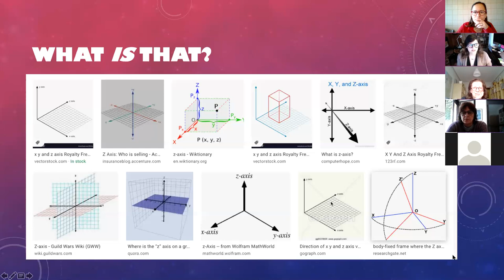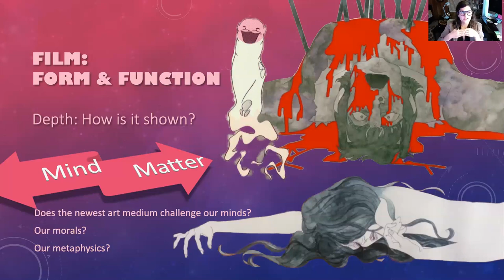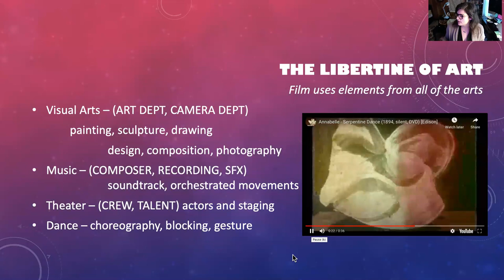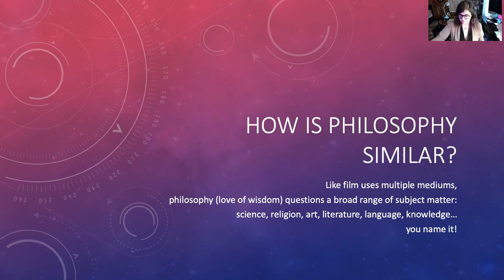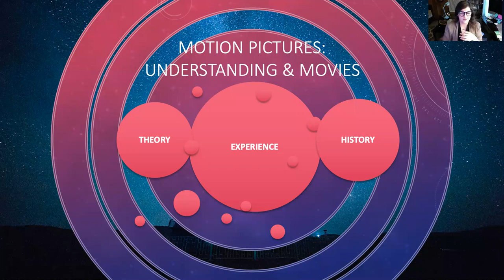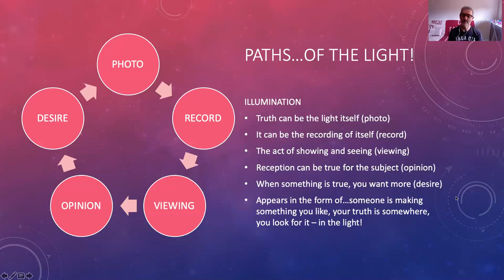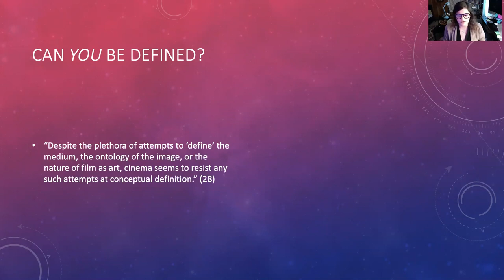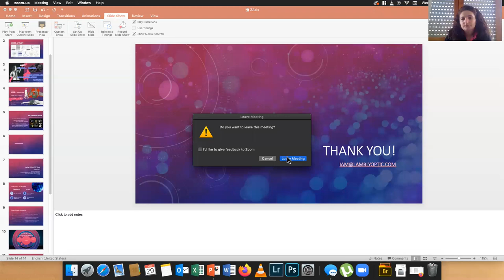Film: Form and Function, how the newest art form challenges our minds. By Katie, from Lamblyoptic.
An educational talk aimed at advanced students.
Delivered online on April 29th, 2020.
Organized by the English Department of the EOI "Río Vero" (Barbastro, Huesca, Spain).
Special thanks to Katie, from Lamblyoptic!